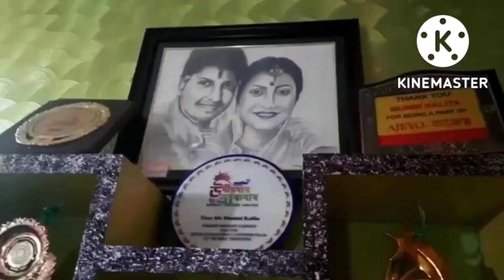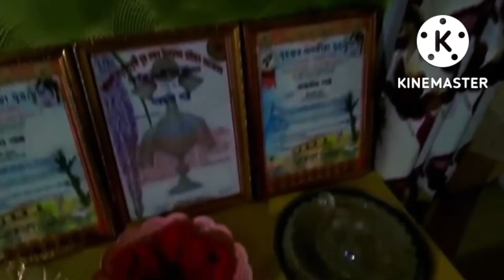অভিনেত্ৰী মুনমী কলিতাৰ ঘৰ দেখিলে চকু কপালত উঠিব //চাওঁ বলক/Home tour